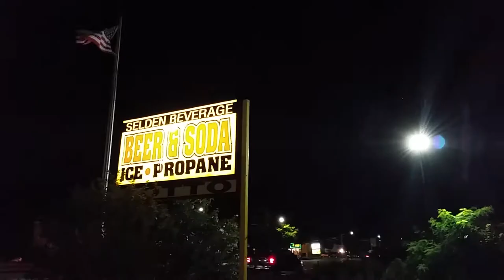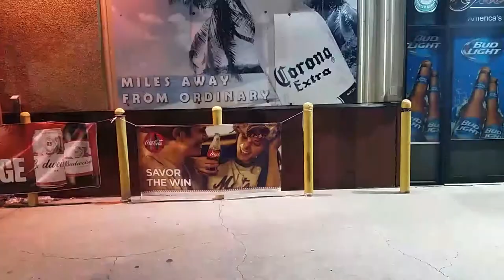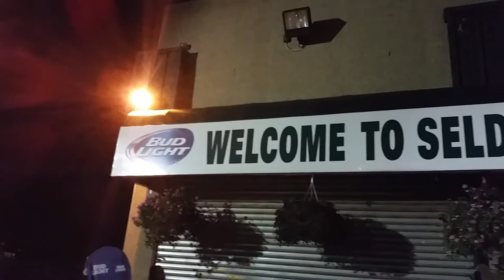Selden Beverage (Give me the night)